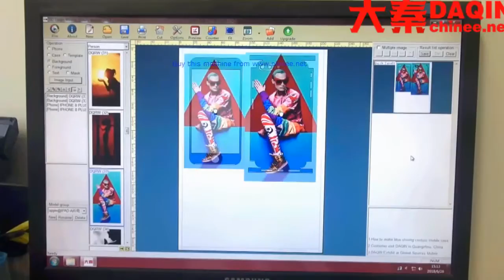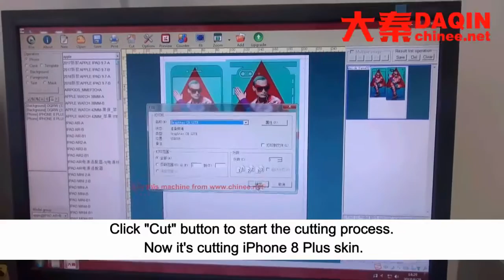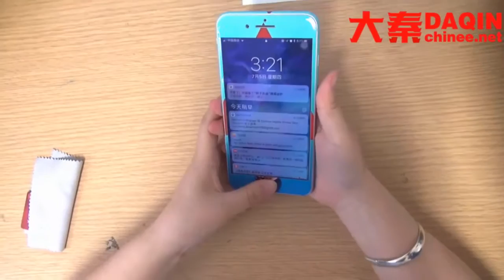Mali iPhone skin application